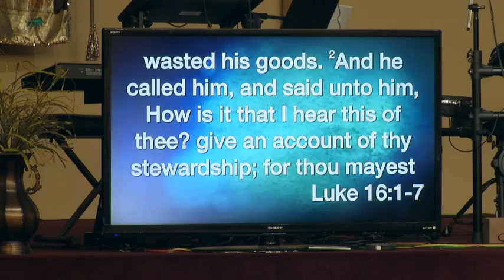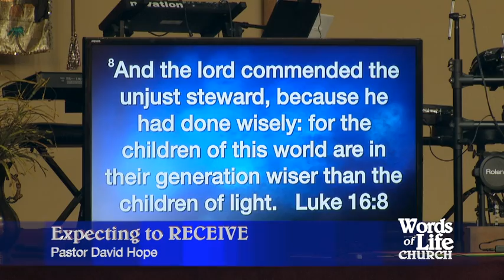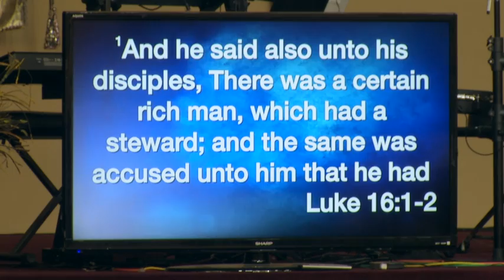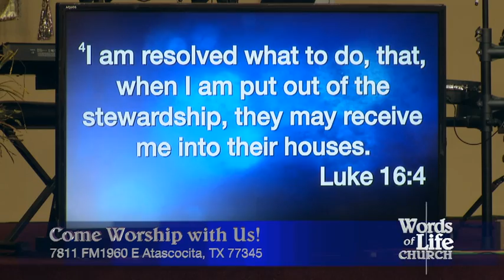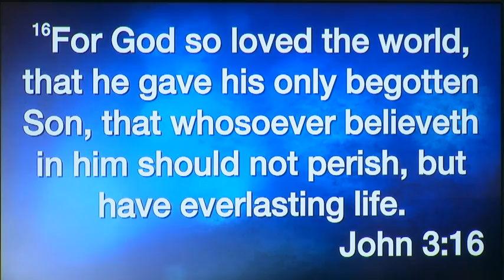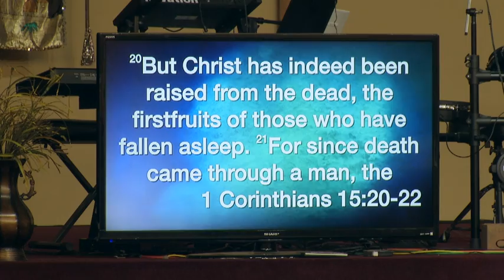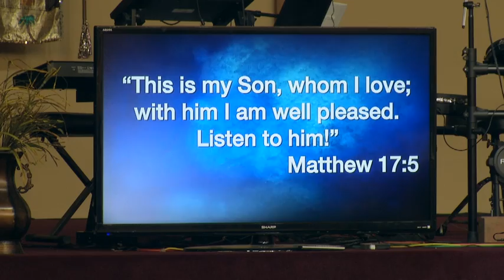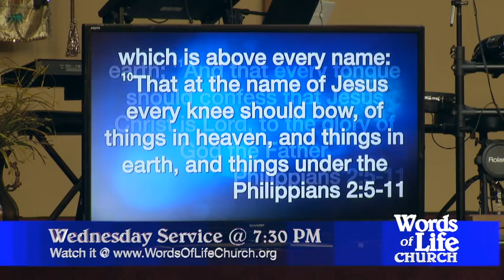Expecting to RECEIVE